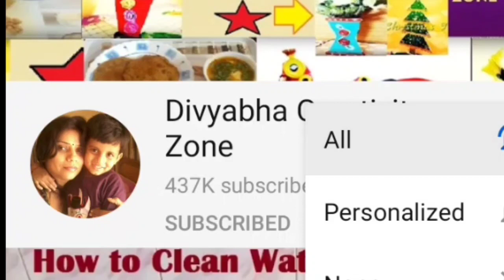चील सियारिन कथा गीत 2020। जितिया कथा का गाना। आओ सखियों मिल कर सुने कथा चील सियारिन की jitiya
Hello friends
जितिया कथा का गाना
चील सियारिन व्रत कथा गीत।  चिल्लो सियारो कथा का गाना।  आओ सखियों मिल कर सुने कथा चील सियारिन की